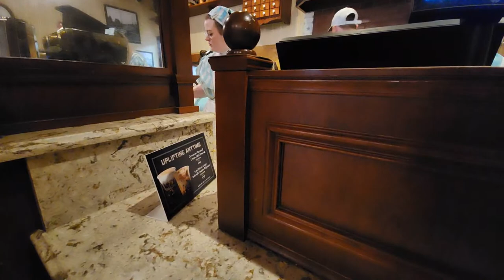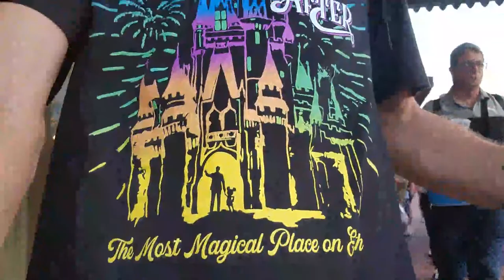🔴LIVE: Happily Ever After IS BACK!! 04-03-23 Walt Disney World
Today’s live stream we will be watching Happily Ever After together !

-Clean Look Cleaning Services (New Hampshire Area)

Adam G.
Alli
Alice Wonderland
Allen Buck
Anthony P.
Angela Foutz
Ashely Kacey
Brenda L.
Bob Affonso
Carmen Gloria
Cherish Ann.
Christ White
Christy J.
Christine H.
Christopher B.
Daniel D.
Danielle Bradshaw
Danny C.
Dante B.
David Grimsley
Denise B.
Dusty N.
Eric Jones
Erik White
Frankie C.
Janet R.
James H.
Jason Meckes
Jason Steely
Jeannette F.
Joana wedding
Jomands Disney Vacation
Jordan B.
Jose Pablo.
Justin D.
Kathleen Stefani.
Katharine Wilby
Katy & Steve M.
Keith A.
Ken K.
Kendra P.
Kevin J R.
Kevin R.
Krista F.
Lisa Z.
Lynne B.
MR. Fulton Mraz
Melanie W.
Micheal j W.
Michelle F.
Nikki
Nicole B.
Paul Ferrara
Randy W
Rhonda & Chuck C.
Rick D
Sarah R.
Sally T.
Scott Jones
Sam P.
Shirley B.
Tammy Smith
T&H S.
Theresa Arias
The JAE vlog.
Tiki-Jim
Tink Disney
Tortuga A.
Veronica M.
Zac.

YOUTUBE MEMBERS DREW CREW LEVEL:

Allan Buck
Amanda Orlove
Andy Powers
Azczap
Billy Glenn
Brooke Rosicka
Buckeye Ken
Charlotte Marks
Dennis Noll
Hei Hei Let's Unbox
Eileen Murphy
Forky Gaston
Keith Abbott
Kelly McElreavy
Kel Marie
James Wilkerson
Jonny Neverland
C Mill
Gregr327
Where’s Perry
Surf Bum
Coach N
Boston Steve
Kags817
JJ Mickey
Matt H
Mama Coco
Michelle Fogarty
Nikki
Grammie tammy
Tammy Smith
Eric White
Jill Wachbrit
Jonathan
Steven Bullock
Kevin R.
Greg J.
Soupie
Vicky D
Wayne Ray